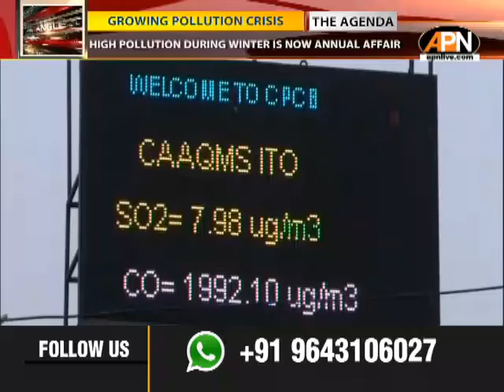Growing Pollution Crisis | The Agenda | Debate Without Noise | 14/10/2020